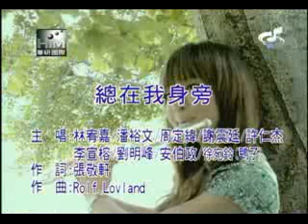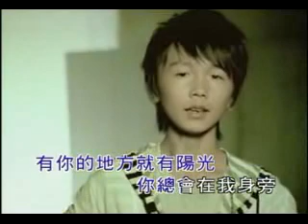[KTV] 星光幫 - 總在我身旁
[KTV]Xing Guang Bang - Zhong Zai Wo Sheng Ban(星光幫 - 總在我身旁)